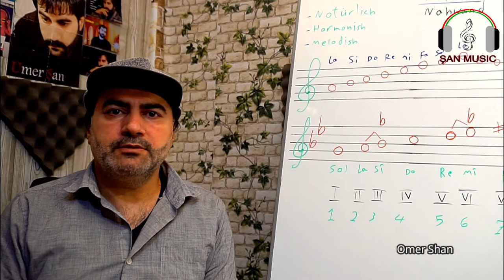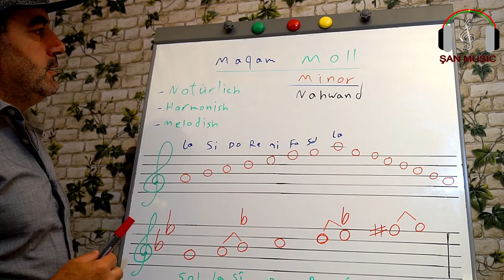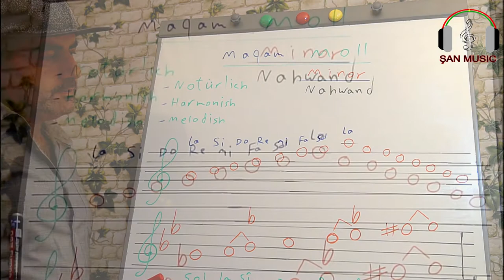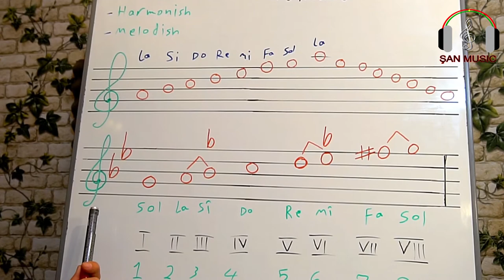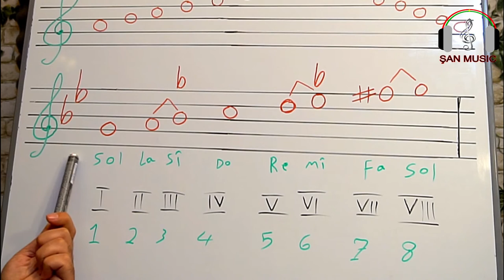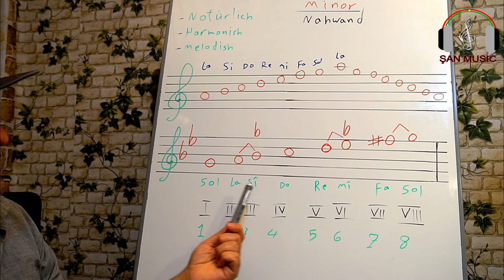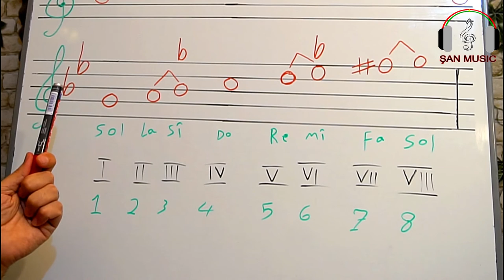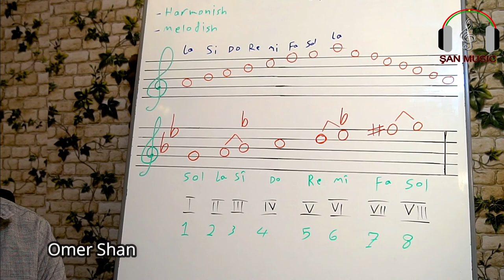Kurs Music Tanbur elake 35 Meqam Nahewand , Mull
درس 35 , شرح نظري عن مقام النهوند ، ضمن سلسلة دروس نوطة الموسيقية تعلم على الة التنبور من الالف الى الياء للمبتدئين